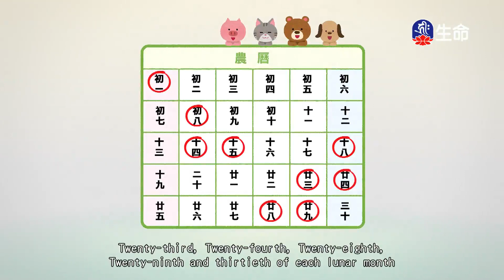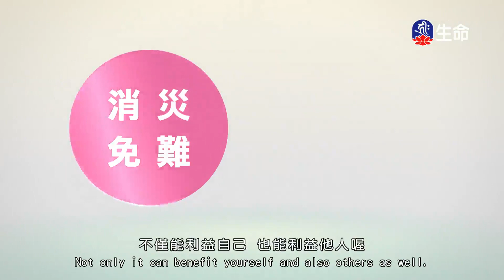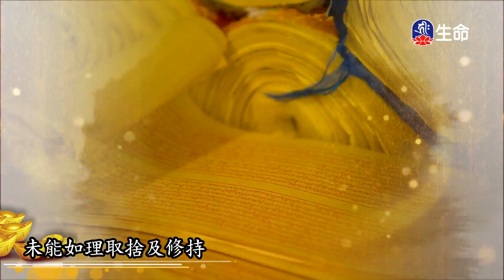成佛三種心-01-2_海濤法師弘法講座(國台)_(lifetv_20201205_22：30)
海濤法師弘法講座(國台)_成佛三種心-01。